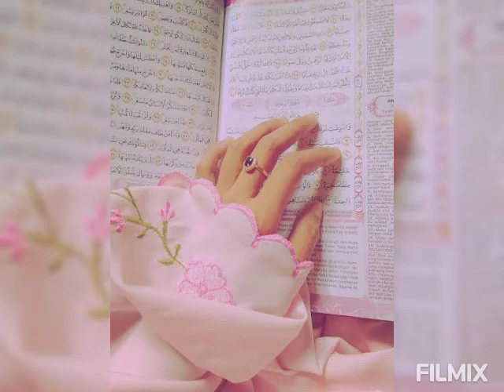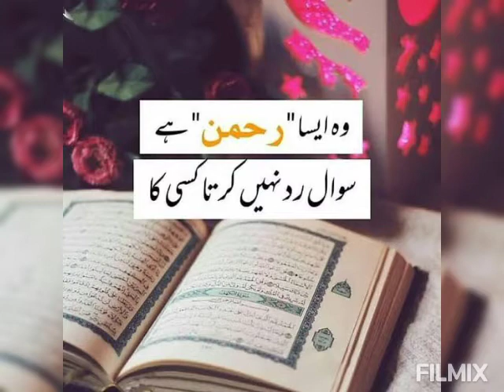Holy Quran Islamic Pics| Islamic DPz for Whatsapp status